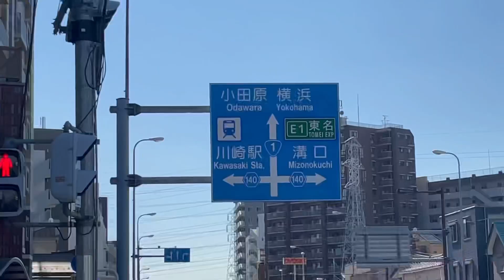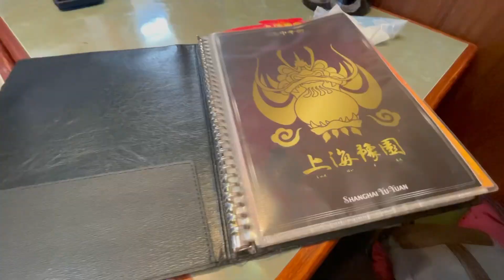VanMoofで横浜中華街行って絶品中華食べてきた！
次はもっと朝早く出て、湘南目指したいと思います！

食べたお店は、上海豫園 小龍包館です。
あとチャーハンの名称は正しくは"海鮮あんかけ炒飯"でした。めちゃくちゃ美味しかったです。